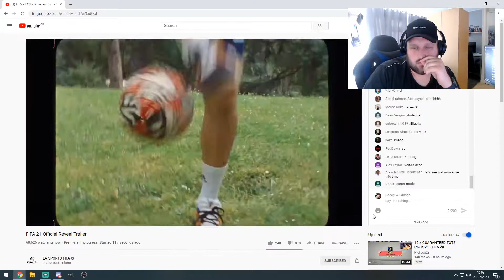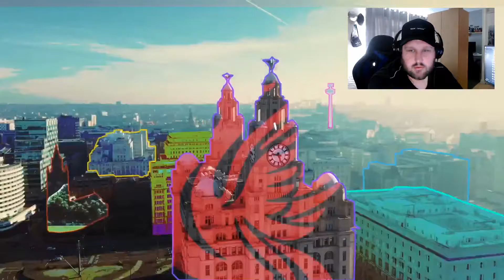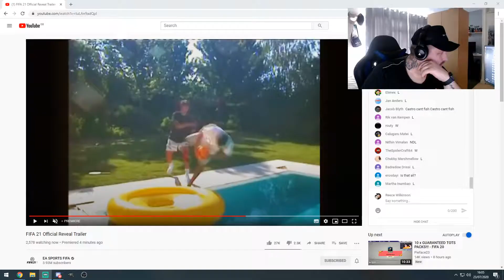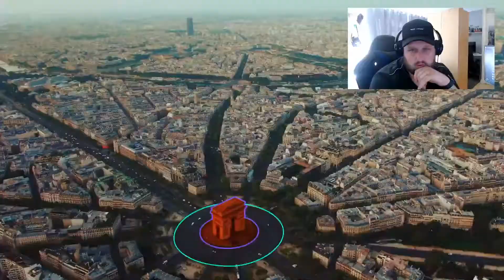ERIC CANTONA IN FIFA 21?! - OFFICIAL FIFA 21 TRAILER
Thanks for the support recent everyone. We are closely getting to the our goal of 100 subs!

ROLL ON FIFA 21!